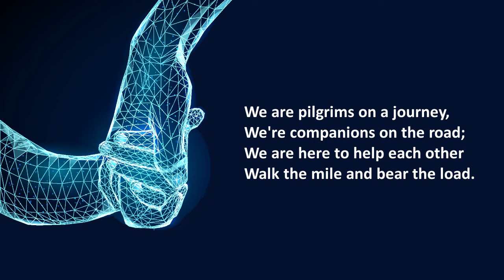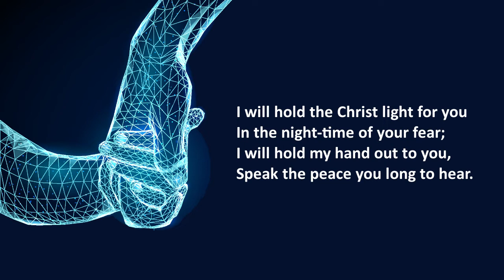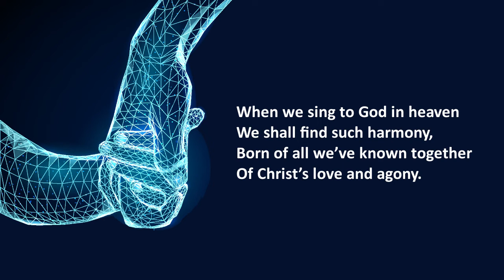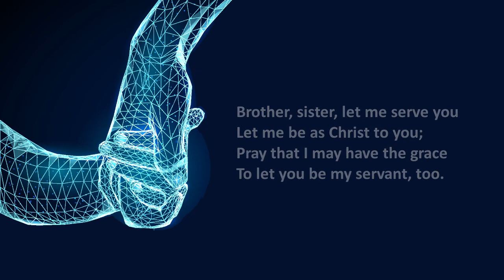Brother, sister, let me serve you